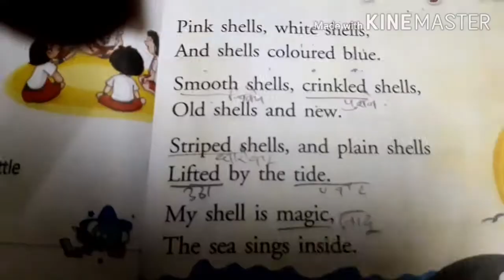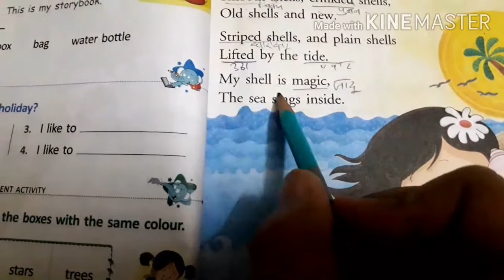1st August (class :-1st)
English :-  Poem my magic shell(page no29)